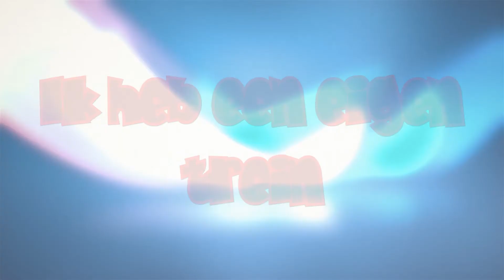De Wandeling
Beschrijving